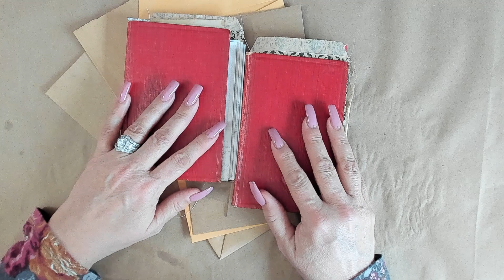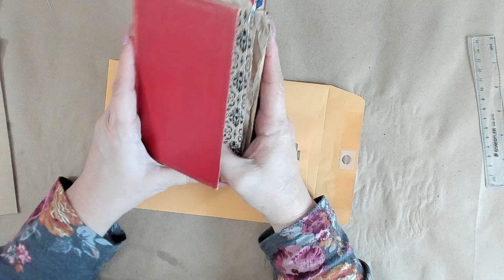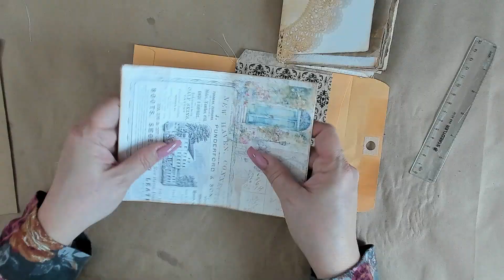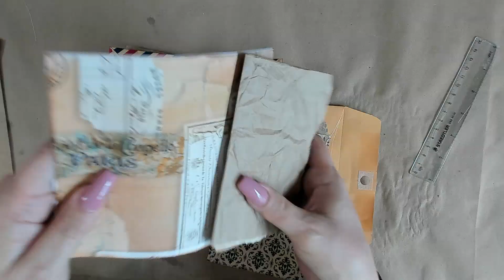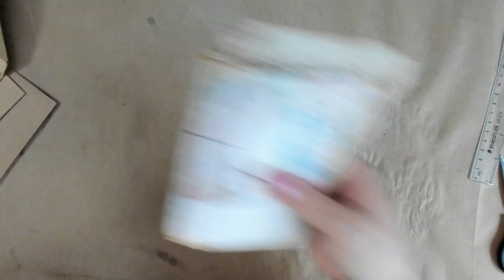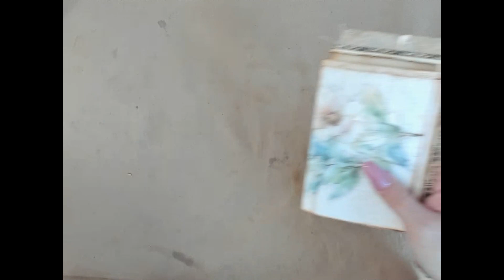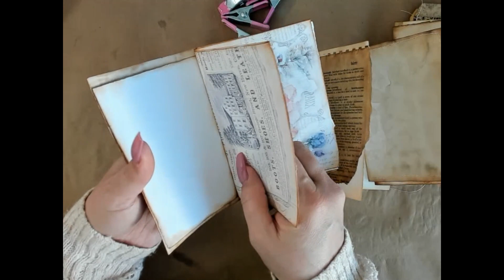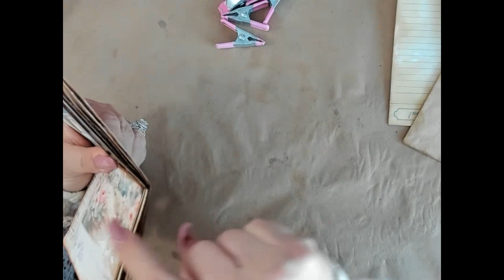TUTORIAL - How To - Make a Junk Journal - Part 1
Thank you so much for stopping by my channel!

***SUPPLIES USED ARE LINKED BELOW***

---UHU 99655 Stic Permanent Clear Application Glue Stick, 1.41 oz (2 Pack)

---Bearly Art Precision Craft Glue - The Mini - 2fl oz with Tip Kit - Acid-Free Archival - Strong Hold Adhesive - Ideal for Fine Paper Crafting Scrapbooking and Card Making - Made in USA

---Westcott 13901 8-Inch Titanium Scissors | For Office and Home | Yellow/Gray | 2 Pack

---Beaupretty 3PCS Makeup Sponge with Handle Wedge Mushroom Powder Puff Foundation Blending Sponge for Face Purple

---Ranger DIS-19527 Tim Holtz Distress Ink Pad, Vintage Photo

---Epson Presentation Paper Matte, 8.5 x 11 Inch, 100 Count (S041062), White

---Multipurpose Sewing Clips 30 Pcs Premium Quilting Clips Assorted Colors Fabric Clips for Sewing Supplies Quilting Accessories Crafting Tools

---Westcott ‎JR-12 Small Plastic T-Square for Drawing, DIY, Crafts, 12In/30cm

---Fiskars 2x14 Inch Acrylic Centering Ruler (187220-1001)

---Beacon Fabri-Tac Permanent Adhesive, 4-Ounce (FT4D),1123-34